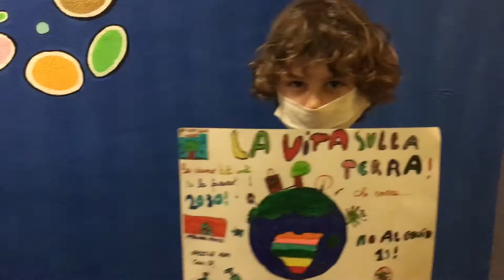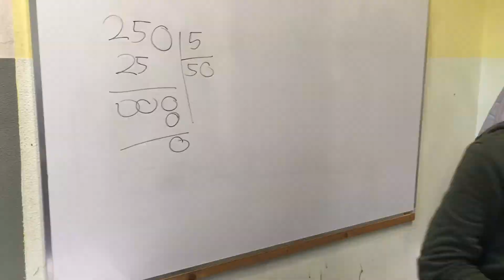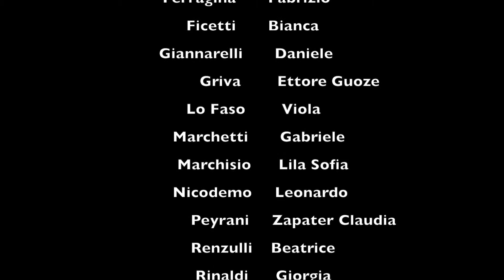Classe V sez. D “Una giornata al Tommaseo” - I.C. N. TOMMASEO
Tratto da ADOTTA LA SCUOLA  2021